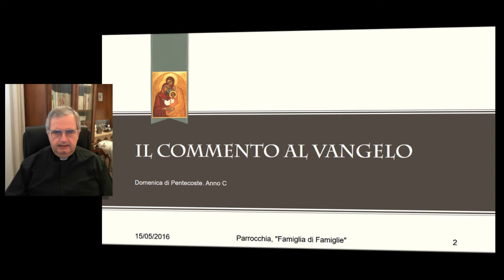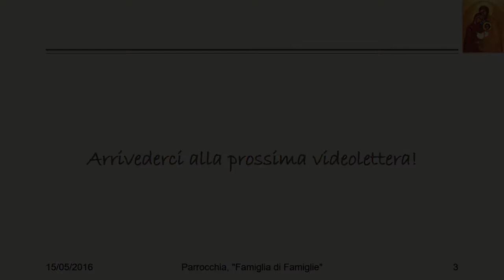Il Vangelo Domenicale delle Famiglie. Domenica di Pentecoste. Anno C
Gv 14,15-16.23b-26

In quel tempo, Gesù disse ai suoi discepoli:
«Se mi amate, osserverete i miei comandamenti; e io pregherò il Padre ed egli vi darà un altro Paràclito perché rimanga con voi per sempre.
Se uno mi ama, osserverà la mia parola e il Padre mio lo amerà e noi verremo a lui e prenderemo dimora presso di lui. Chi non mi ama, non osserva le mie parole; e la parola che voi ascoltate non è mia, ma del Padre che mi ha mandato.
Vi ho detto queste cose mentre sono ancora presso di voi. Ma il Paràclito, lo Spirito Santo che il Padre manderà nel mio nome, lui vi insegnerà ogni cosa e vi ricorderà tutto ciò che io vi ho detto».